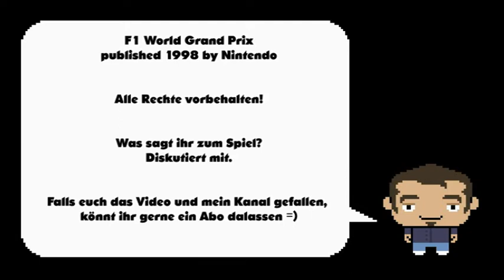Lets Play N64 #62 - F1 World Grand Prix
Und wieder ein Formel 1 Racer in der PAL Bibliothek. :)

F1 World Grand Prix kaufen: